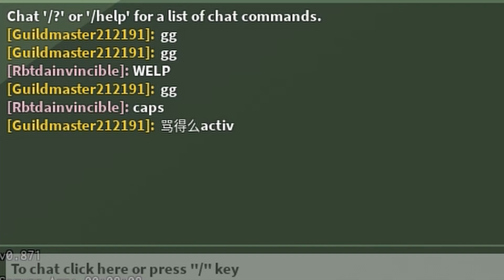『YBA』Sea/Vinegar KCR boxing is a combo BEAST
aw hell yea kcr good pjj vid comin soon